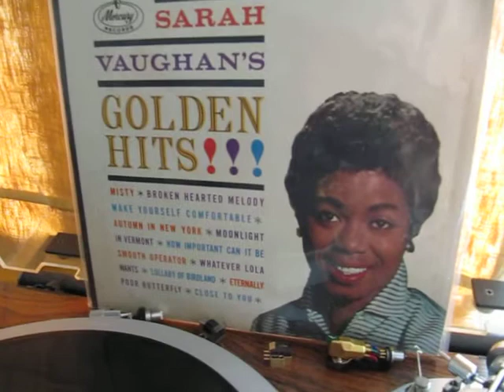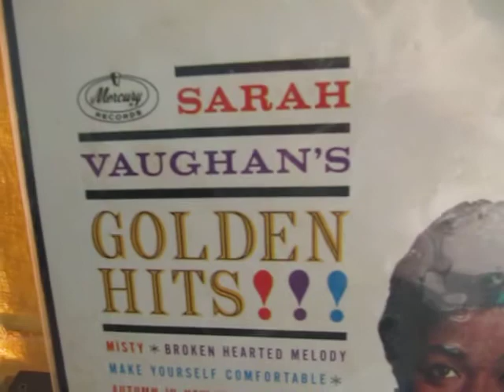DENON DL103GL + GOTO UNIT mc pre pre amplifier